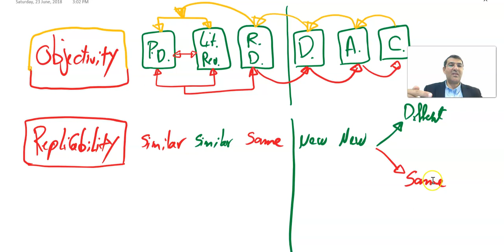Replicability . 6/8 Characteristics vs Hallmarks . ميزة القابلية للتكرار Research Methods